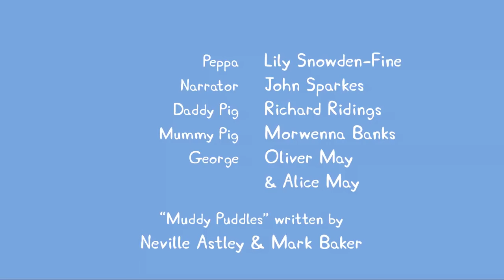✿Bonus Peppa Pig Episodes and Activities #4✿ (new 2017!!)